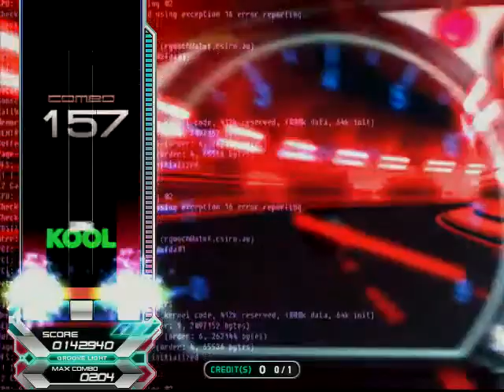[EZ2AC:TT] (13) TURNTABLE Explode Engine [HD]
Player:SND-1
Visual:On
Option:None
Comment:@이